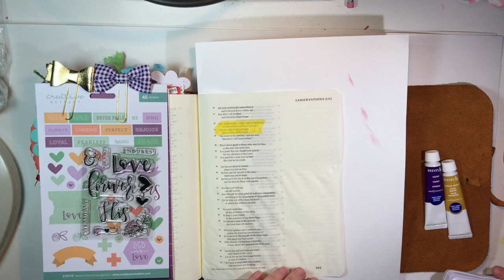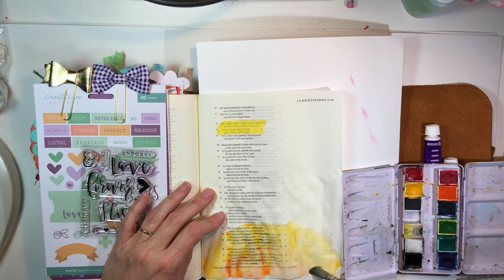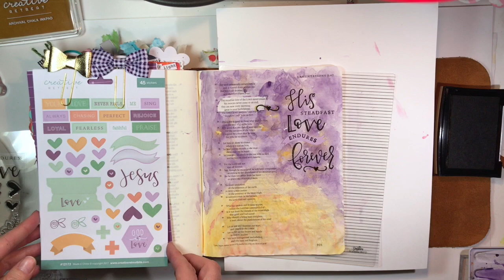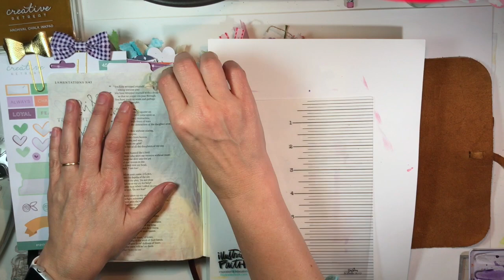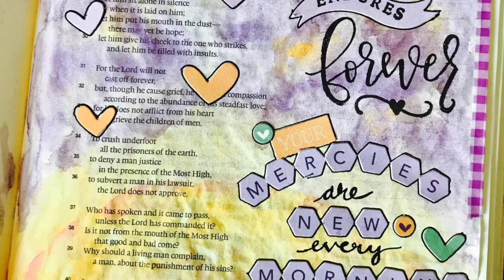Bible Journaling with Watercolors | featuring Creative Retreat Kits December Faith Art Box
This Bible journaling process video shows how to watercolor a background. We journal through Lamentations 3:22-23, using the Creative Retreat Kits December Faith Art Box.

Date Stamp
Aqua Painter brushes
Adhesive Tape Runner
ESV Single Column Crossway Journaling Bible
Assorted washi tapes